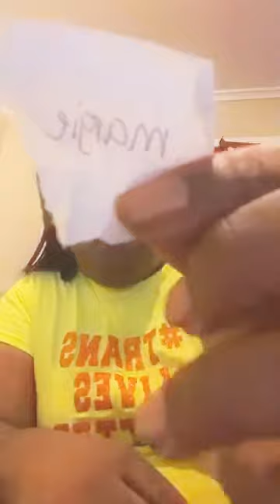August 13, 2020